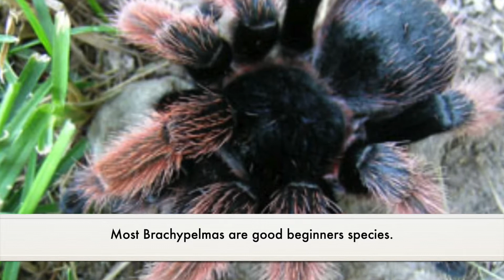The most venemous tarantula in the world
Considered to be one of the most venomous and beautiful tarantulas in the world, the Poecilotheria Metallica.

On this video I will be introducing and feeding my female P. Metallica some meal worms.